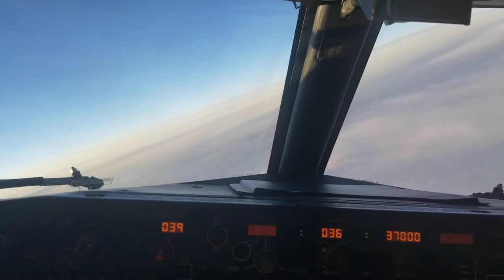5 Reasons Why You Should Solo Travel | What The Flight Radio #9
In today's episode I am talking about 5 reasons why you should solo travel! If you were ever curious about traveling solo, or needed that extra confidence boost to plan your first solo trip, this episode is for you. The episode also includes some life updates along with our "Aviation Lingo" and "Aviation News" segments! Sit back, relax, and enjoy the show!

What The Flight Radio is a podcast for Inflight Crew, Frequent Flyers, and anyone that gives a *DING* About Aviation!

💋 Connect With Your Host | Jess V aka Living By The F Word